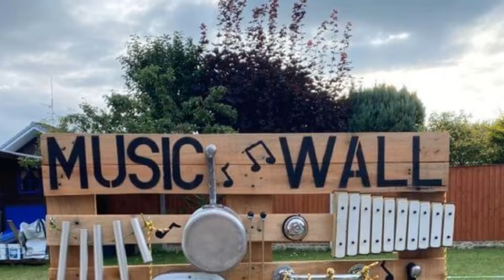UN NIÑO REÚNE BASURA EN SU PATIO Y SUS VECINOS SE ASOMBRAN AL VER EL RESULTADO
Mira cómo un niño reúne basura en su patio y sus vecinos se asombran al ver el resultado. Con este ejemplo queda demostrado que para hacer felices a nuestros niños no necesitamos invertir tanto dinero.

INICIO   | 0:00
IDEA   1 | 0:12
IDEA   2 | 0:29
IDEA   3 | 0:42
IDEA   4 | 0:55
IDEA   5 | 1:11
IDEA   6 | 1:27
IDEA   7 | 1:42
IDEA   8 | 1:57
IDEA   9 | 2:14
IDEA 10 | 2:30
IDEA 11 | 2:43
IDEA 12 | 2:57
IDEA 13 | 3:13
IDEA 14 | 3:26
IDEA 15 | 3:41